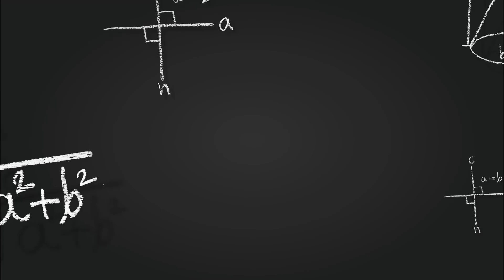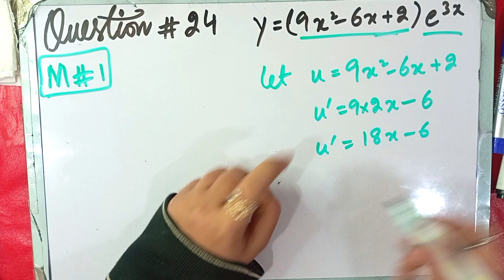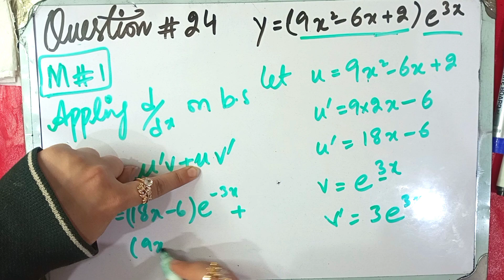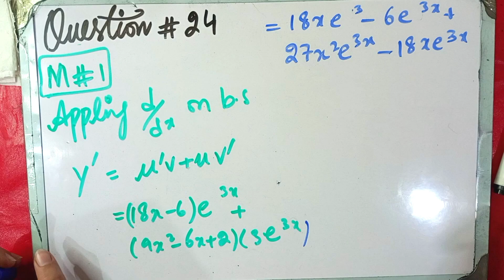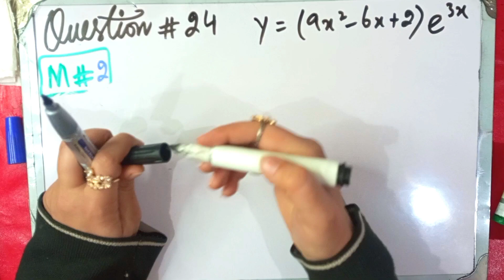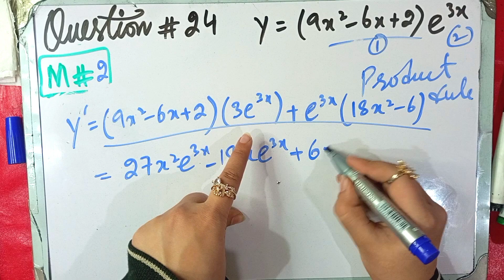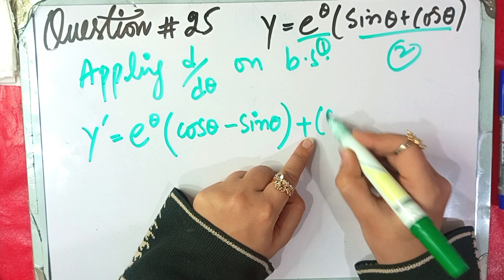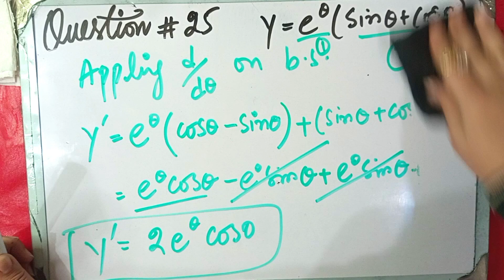Exercise#7.3 Question#24-25 [The Exponential Function] Ch#7 Thomas calculus 11th Ed